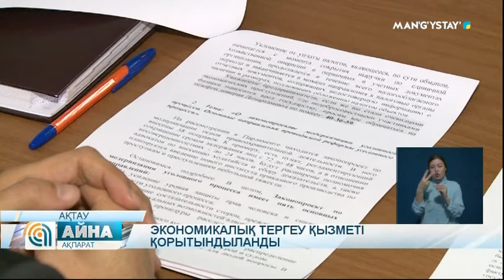Экономикалық тергеу қызметі қорытындыланды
Үстіміздегі жылы экономикалық тергеу комитетінің анықтауы бойынша 22 салық заңнамасын бұзушылық анықталған. Ол өткен жылмен салыстарғанда 2,5 есеге аз. Қылмыстық істер бойынша  анықталған сомма 2млрд. 454 млн теңге.